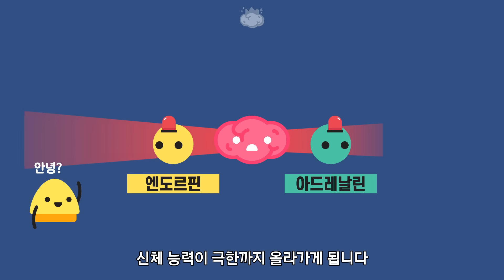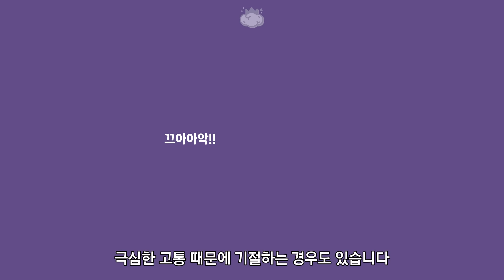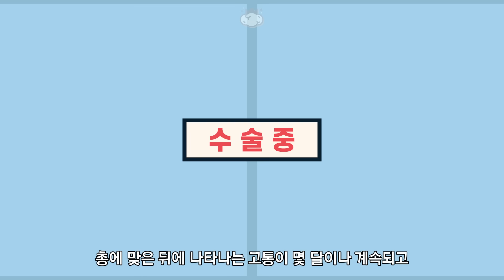총에 맞으면 어떤 느낌이 들고 고통은 얼마나 될까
🧠 영화나 드라마를 보면 총에 맞은 사람은 굉장히 아파하는 경우도 있고
의외로 아무렇지 않아 하는 경우도 있습니다

실제로 총에 맞으면 얼마나 아플까요